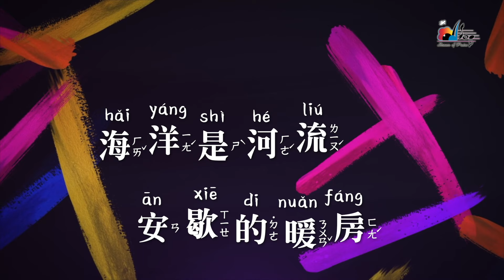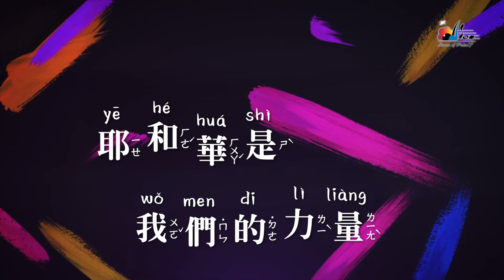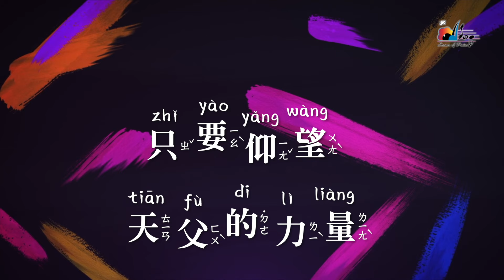【小小的夢想 Little Dream】敬拜歌詞MV - 讚美之泉兒童敬拜讚美 (1)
＊請開啟CC字幕選項 Please turn on CC captions＊

此影片為讚美之泉發行的兒童敬拜歌詞MV，收錄於兒童敬拜讚美專輯 (1) 小小的夢想 Little Dream。讚美之泉網路商城亦提供實體及數位專輯/單曲/伴唱曲/歌譜購買，各大音樂串流平台也可取得所有讚美之泉出版歌曲。請使用正版支持讚美之泉音樂事工，您的慷慨奉獻也將幫助我們繼續推出原創敬拜歌曲。

🎧 讚美之泉兒童敬拜讚美專輯 (1) 小小的夢想 Little Dream
各大音樂平台現已上架：

小小的夢想 Little Dream
詞：李信儀 Jessica Lee

藍天 是白雲最美的故鄉
大地 是小草成長的地方
海洋 是河流安歇的暖房
夢想 是未來幸福天堂

小小的夢想 能成就大事
只要仰望天父的力量
小小的夢想 能改變世界
帶來明天的盼望

耶和華是我們的力量
同心來為主傳揚來發光
前面的道路全然交給祂
祂必同在使我們剛強

編曲: 曾祥怡 Grace Tseng
鋼琴: 游智婷 Sandy Yu
小提琴I: 衣慎行 Edwin I
小提琴II: 李百仕 Paul Lee
中提琴: Karen Lak
大提琴: Ashley Kim
長笛: 吳瑋庭 Tina Wu

混音 Mixing：鍾國泰 (白金錄音室 Platinum Studio, Taipei)
母帶後期製作 Mastering：John Vestman, CA

歌詞版MV製作 Lyrics MV made by：蔡婷婷 Christine Cai